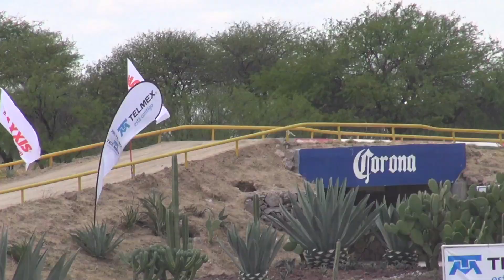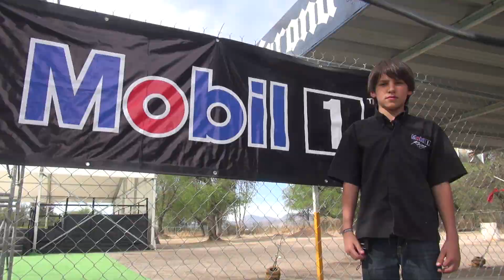MOBIL 1: 2da fecha Supermoto México 2013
Video resumen del equipo MOBIL 1 del campeonato nacional de Supermoto México 2013, en la 2da fecha en el autódromo de León, dentro del WRC.
PILOTOS: Luis Enrique López #10 Categoría S1
Aldo Rovirosa #8 Categoría S1
Beto Rovirosa #9 Categoría Juvenil.